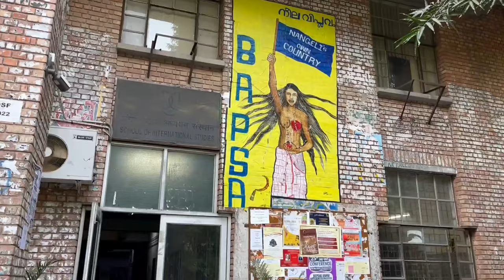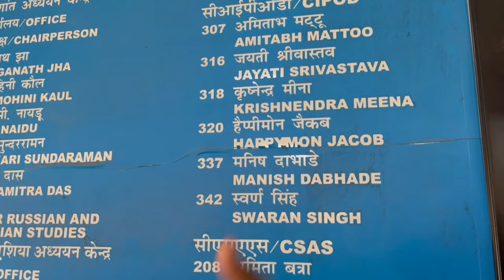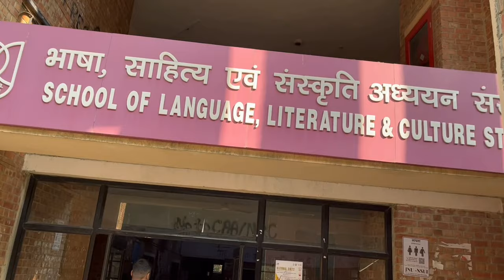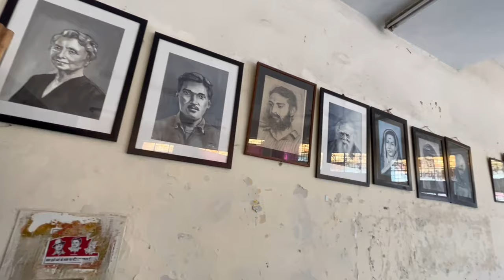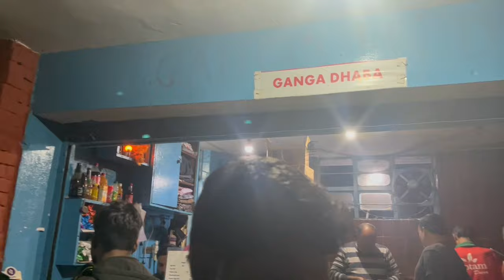A DAY IN JNU | JNU CAMPUS TOUR | NIGHT LIFE IN JNU | JNU HOSTEL LIFE | JNU POLITICS | JNU ELECTION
THIS  VLOG IS ABOUT JAWAHARLAL NEHRU UNIVERSITY AND THIS VLOG CONTAINS WHAT JNU STANDS FOR ,WHAT KIND OF EDUCATION SYSTEM PREVAILS, WHY IT IS KNOW AS PLACE OF DISSENT ,WE HAVE COVERED POLITICAL SETUP OF JNU,WHY IT IS DIFERENT FROM OTHER UNIVERSITIES.
FOR MORE INFO;- JAYGANESH_4182